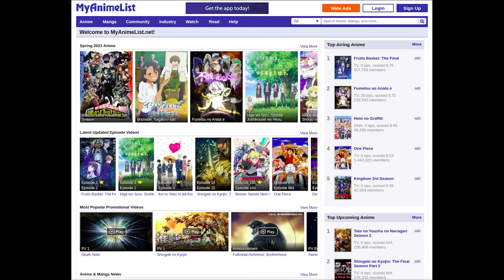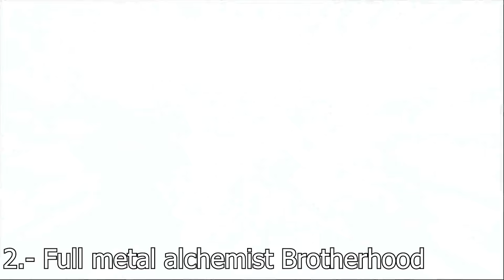LOS 10 MEJORES ANIMES DE LA HISTORIA | (Según MyAnimeList)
Hoy hacemos un recuento de los 10 mejores animes de la historia (Según MyAnimeList